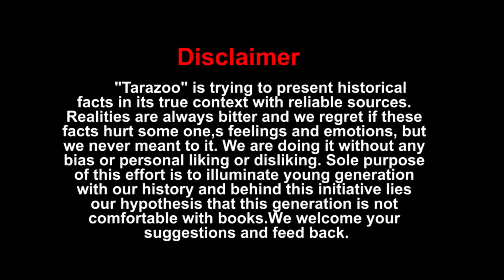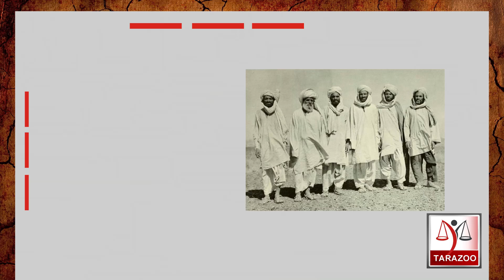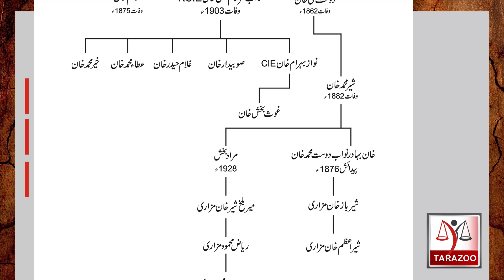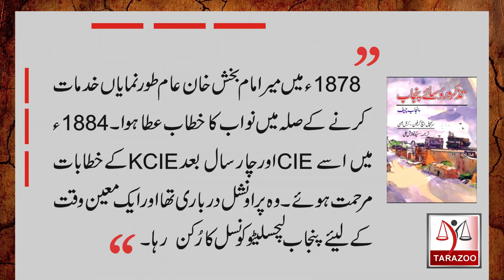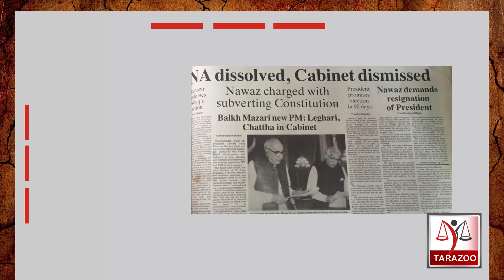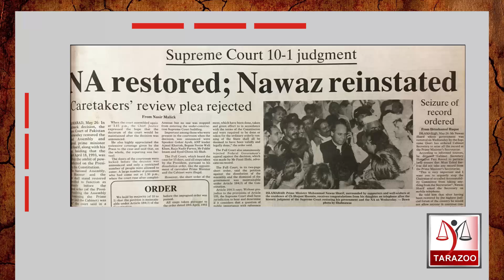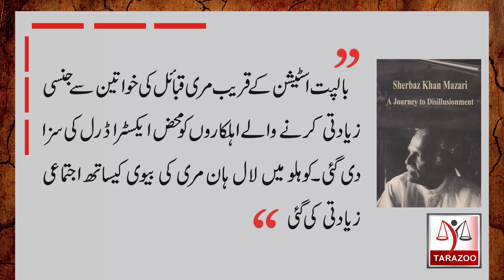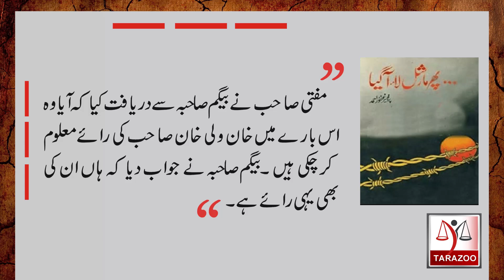Mazari Family of RajanPur Role During 1857 | Balakh Sher Mazari | Tarazoo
Mazari Family of Rojhan Mazari produced two Politicians , Mir Balakh Sher Mazari and Meer Sher Baz Mazari. Despite being real brother , they took different ways in politics. How this family remined relevant in politics for centuries, how tribal heads joined hands with foreign rulers and Shireen Mazari is also from the same family?  Bilal Ghauri answers these and many more question in this historic show